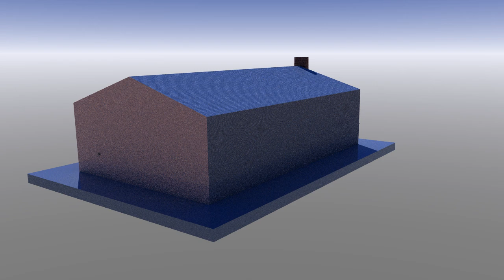Building Explosion Test 2 B cam